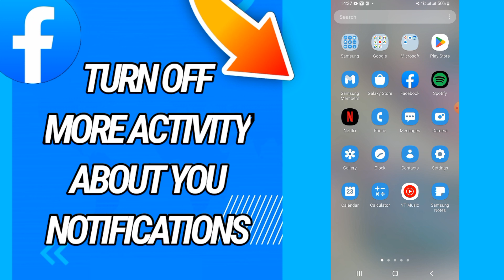How To Turn Off More Activity Notifications On Facebook App